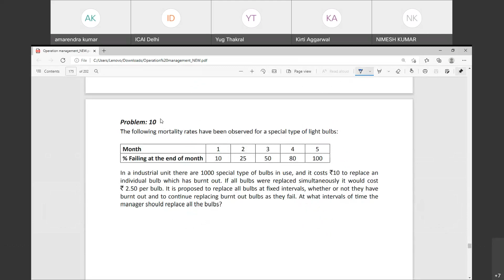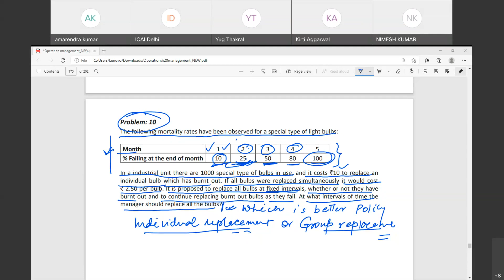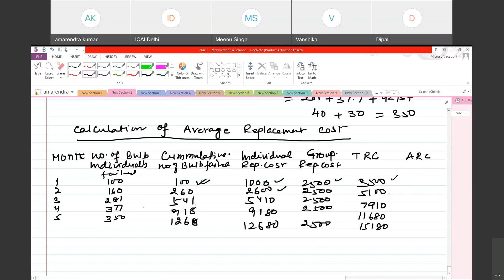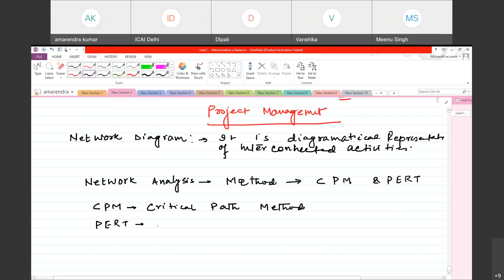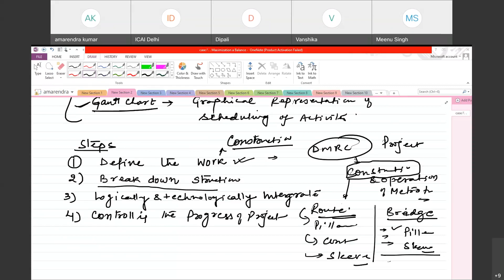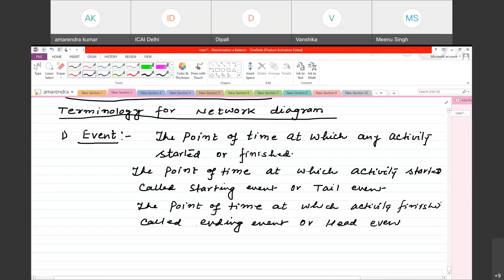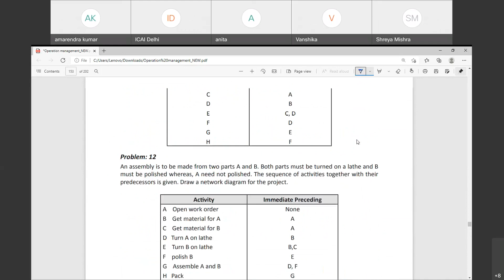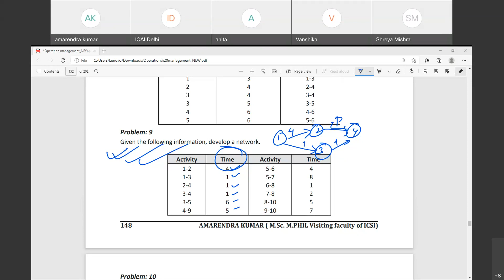Operation Management | CMA Intermediate | Replacement Policy, Problems | Project Management | CPM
Replacement Policy, Project Management, Network Analysis
CPM, PERT